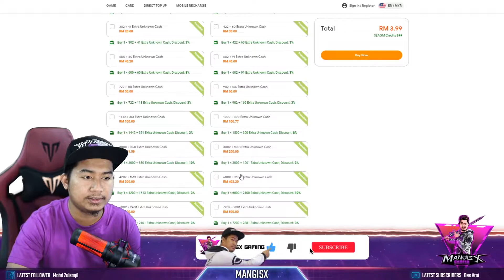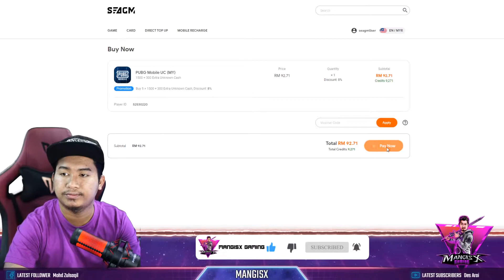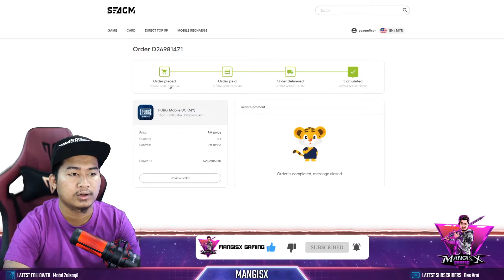Cara Top Up UC PUBG Mobile / Mobile Legend | Murah & Trusted!! [ 2021 Auto Sultan ]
Salam kt sini ak tunjuk cara utk korang top up UC di Pubg Mobile atau Game2 Lain / Mobile Legend..Tempat ni Trusted dn paling murah bak hang!

Top Up UC Murah Disini.

Click Link di atas utk Top Up UC PUBG Mobile (Malaysia)